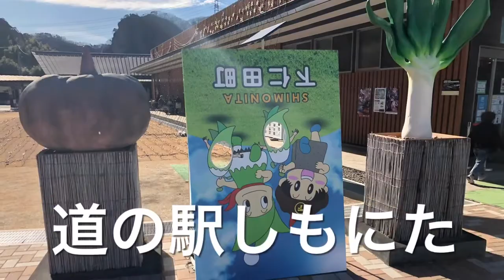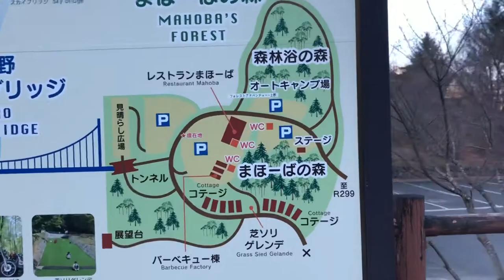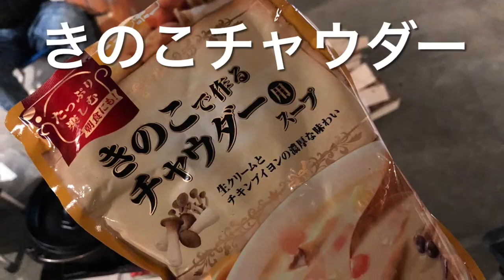【まほーばの森キャンプ場】快適コテージ泊の紹介 群馬県上野村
数ある動画の中からたどり着いていただきありがとうございます！

群馬県上野村にあるまほーばの森のコテージ泊の紹介動画です。

コテージ内には、エアコンと灯油ヒーターがあり、寒さ対策はバッチリで、とてもきれいに清掃もされていて、居心地最高です。スタッフの方もとても親切でした。

上野村は、人口約2000人の自然豊かな村です。のんびりした時間と自然に魅せられて、足繁く通うようになりました。

コメントいただけると励みになります😊